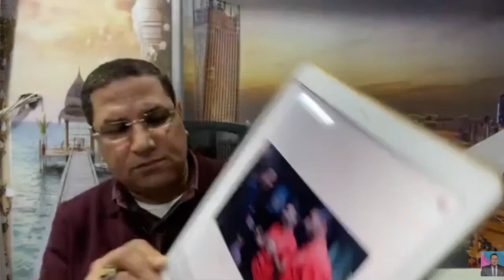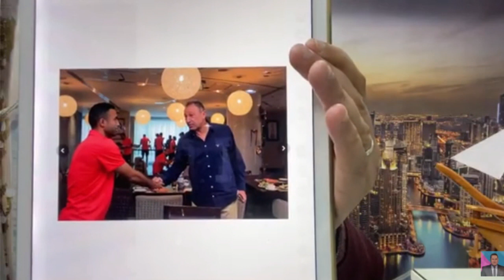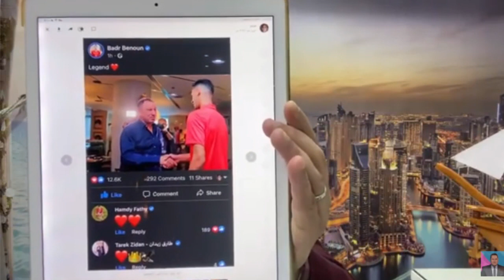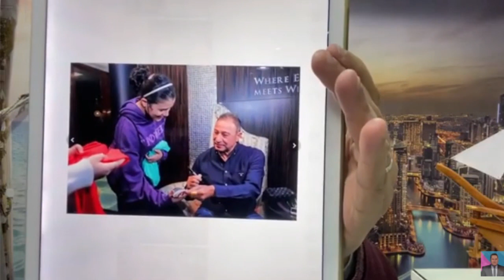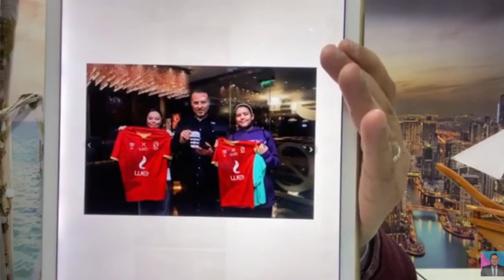استعدادات الأهلى للسوبر الأفريقي ومكافأة للرجاء فى حالة الفوز ولفتة الخطيب وصور استقباله لللاعبين